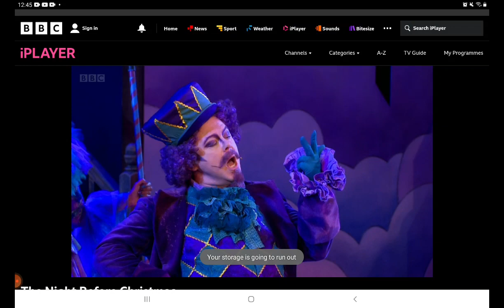nuzzle and scratch paddington 2 doodlebops zingzillas (2)